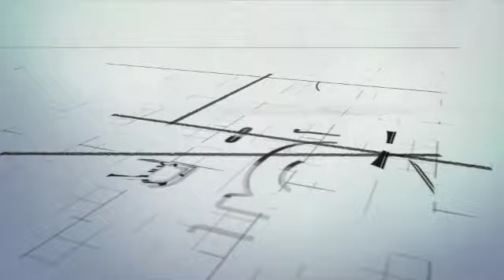Toolbox Talk: Cold Weather Preparations